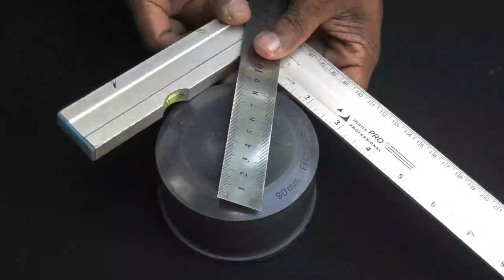Creative idea with Glass bottle | best out of waste | Home decoration idea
The creative idea with Glass bottle